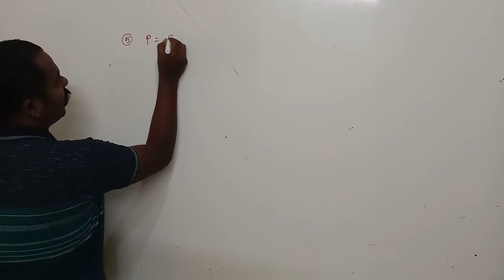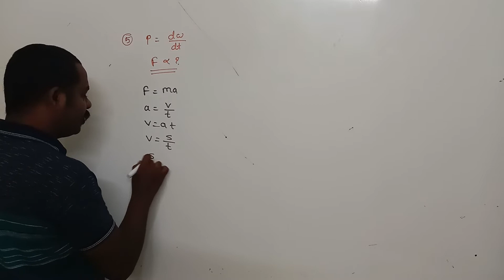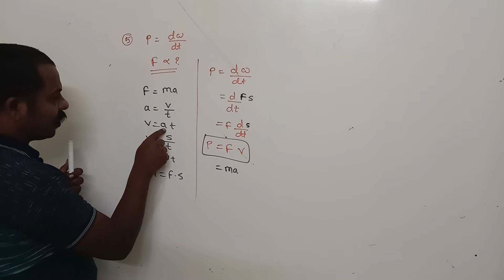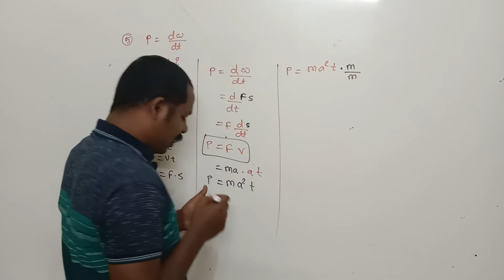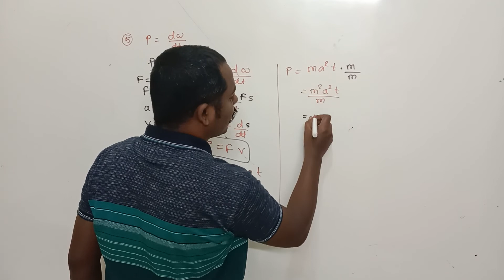Laws of motion numerical - 5 ‎@Physics easy Heinn - Er. Datta Shinde Sir